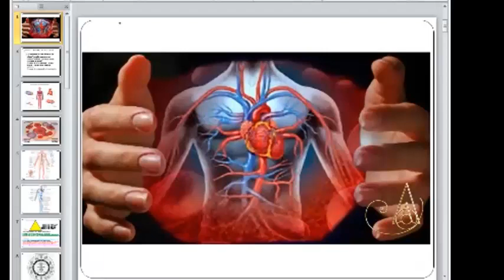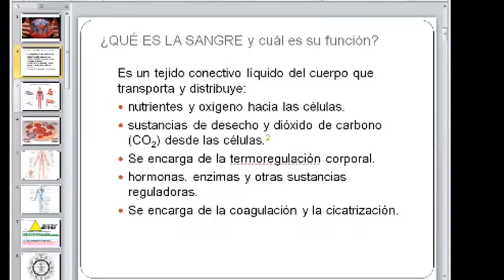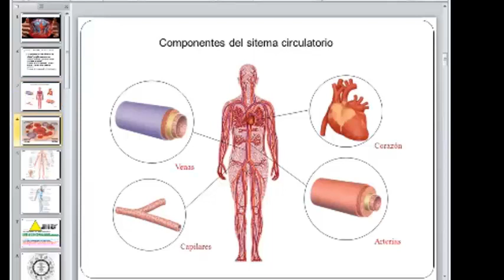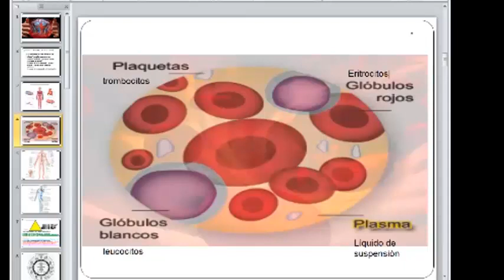LA SANGRE COMO FLUIDO VITAL gabriela lunari bioenergia aurea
Fragmento del workshop "La Fuerza de la sangre" de la clínica escuela de bioenergia áurea Cebeau.

Facebook e Instagram: Gabriela Lunari y Bioenergia Aurea

Temas: b.a., bioenergia aurea, gabriela lunari, limpieza frecuencial, espiritualidad, consciencia, resultados, clave, el secreto, ley de atracción, 2018, motivación personal, coaching, autoayuda, salud, energia, con fuerzas divididas no hay resultados,  bioenergia, volúmen, crisis, documental, compañero de era, conferencia, terapia, poder, liderazgo, abundancia, dinero, ba, "cebeau" "terapia" "metodo" "resultado", "prosperidad", "psicologia", tarot la caja de pandora